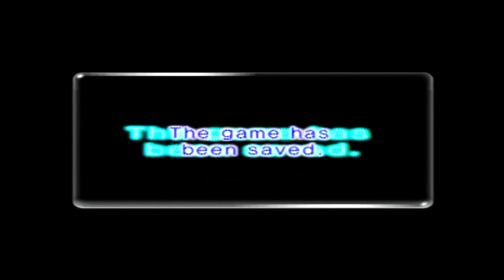Pikmin 2 - Episode 19 - The Festive Doodles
The chilly cave with the festive feel; it is the Frontier Cavern. With a holiday themed cave what can you expect to see.